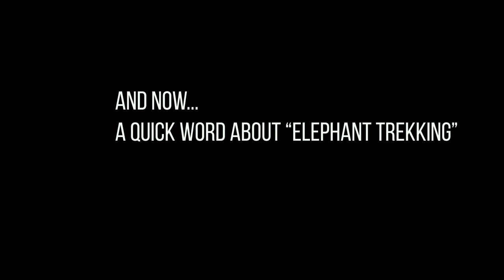The Craziest Bath I've Ever Taken - Bathing Elephants in Phuket, Thailand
I’m so enamored with Thailand right now. Today I got to tour Phang Nga and Phuket and it was incredible. I threw in a few drone shots of some of the biggest and most beautiful Buddhist Temples in the area, and then we get into the real meat and potatoes here: I got to bathe with a baby elephant. It was incredible, and this video could have been 45 minutes straight because he was so damn great and one of the best experiences I’ve had so far. I could die happy.

Mildly political – read if you want:
Also, I discuss the issue of “elephant trekking” a bit at the end, and wanted to elaborate more. I made it very clear I wasn’t going to partake in riding them, as it’s provenly bad. Does it mean I need to protest the institution all together? I think not. These animals were hunted and used for grueling work up to very recent times, so progress is progress. It may not be natural or the best life, but it is a massive improvement from how they were treated like 20 years ago.
Lastly, I draw issue with applying first-world viewpoints to third-world developing countries. Again, I celebrate the progress and the direction of a harmonious relationship, and support businesses that abide by the current rules for the safety of animals in their land.

Ok. I bathed a baby elephant. And shoved like 30 bananas in it’s face. Thank you.

My Gear!